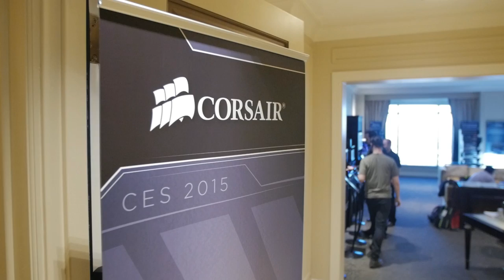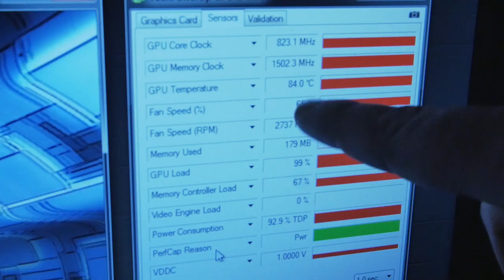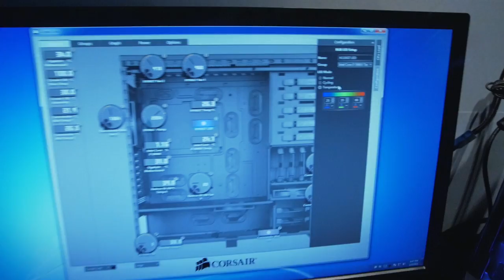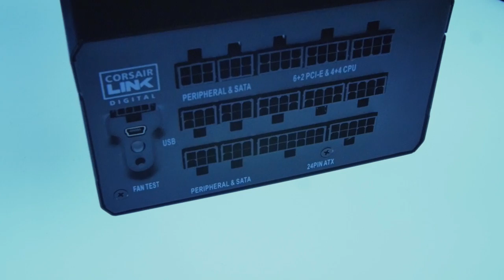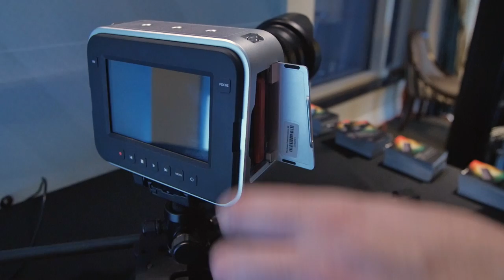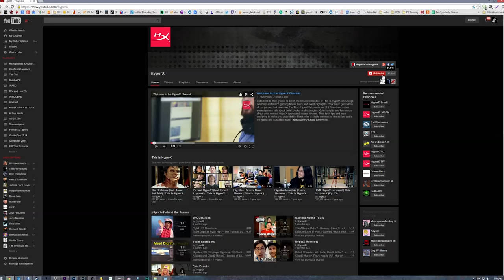Corsair: 280mm Radiator, Phison SSD, Silent Cases, Reactive RGB Gaming | CES 2015